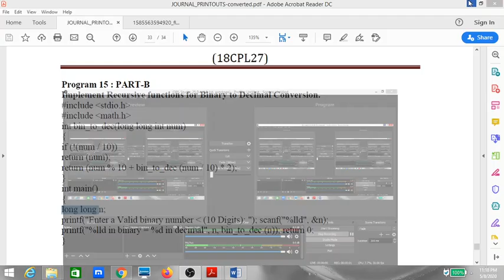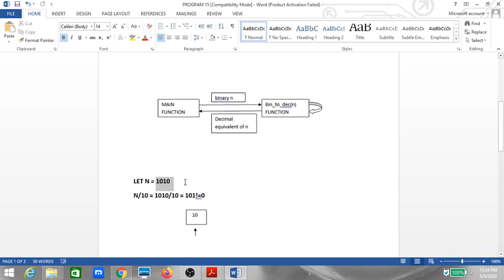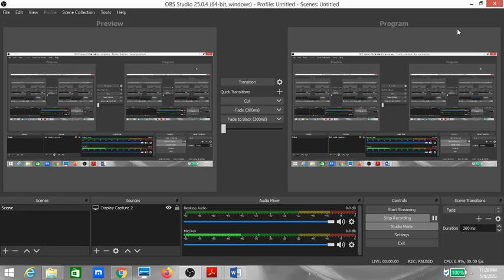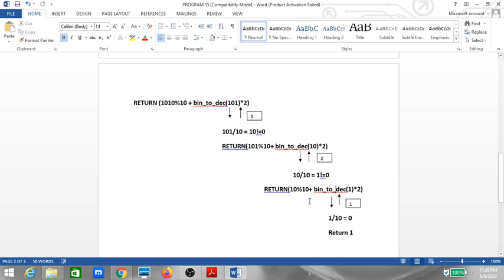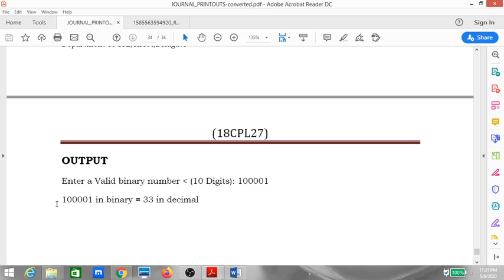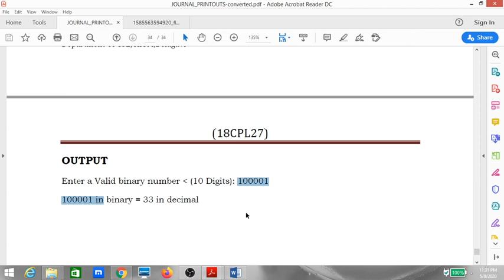C PROGRAMMING LAB (18CPL17/27) | PROGRAM 15 (PART B)